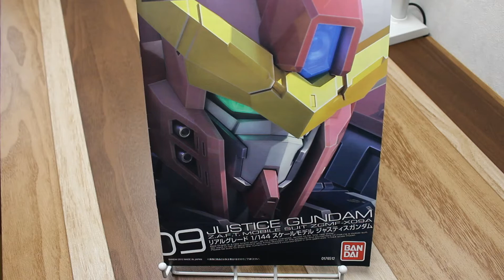【Vlog RG09-3】■ZGMF-X09A ジャスティスガンダム JUSTICE GANDAM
ランナー数：11
8倍速動画です。
Vlog兼作業動画です。